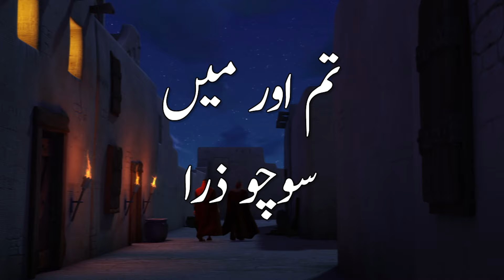Superbook Urdu | وہ بدل گیا The Road to Damascus | Ep_112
"وہ بدل گیا": جب کوئی بد زبانی نوعمر کرس اور جوی کی زندگی میں داخل ہوتا ہے تو ، انہیں اس کے انداز بدلنے کا کوئی امکان نظر نہیں آتا ہے۔ تاہم ، سپر بک ہمارے ہیروز کو ایک ایسے سفر پر لے جاتی ہے جہاں ان کا سامنا تارسس کے ناشائستہ ساؤل سے ہوتا ہے۔ ساؤل کی ڈرامائی زندگی میں ردوبدل کے تجربات کے ذریعے ، بچے ایک نئی امید کے ساتھ گھر واپس آجاتے ہیں کہ خدا کے ساتھ ہمیشہ حیرت انگیز تبدیلی ممکن ہے۔